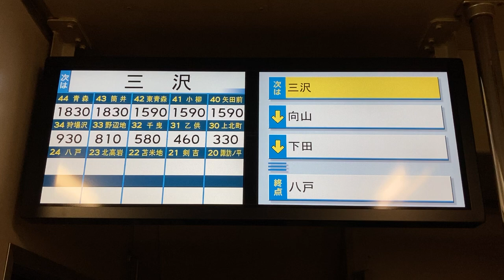青い森701系 車内運賃表示ディスプレイ